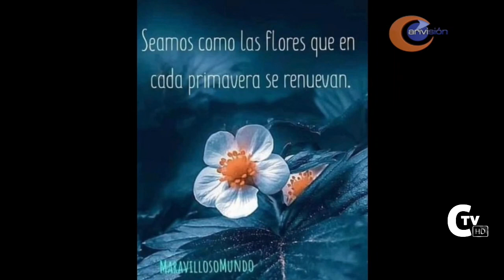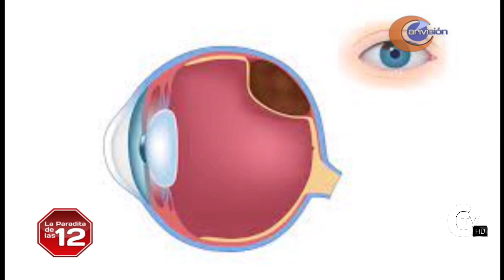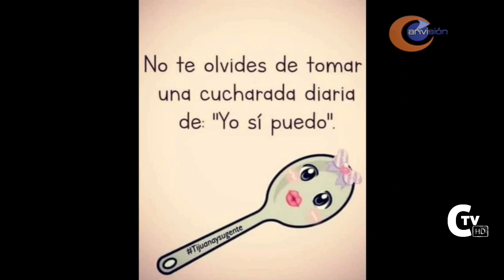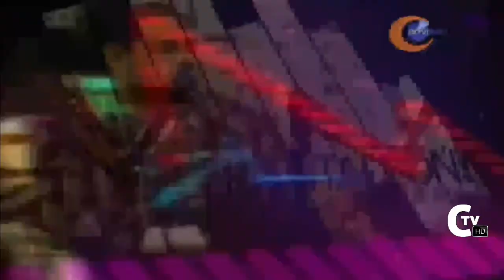La paradita de las 12 13-10-2022